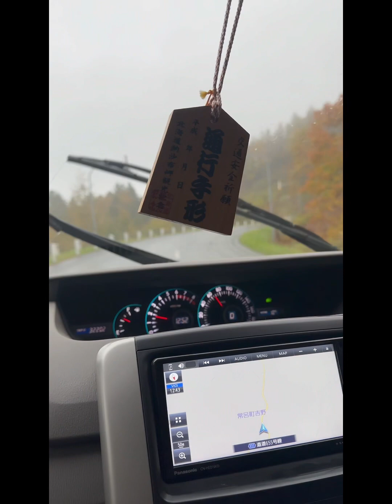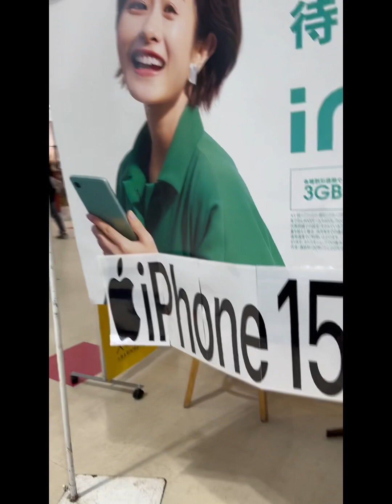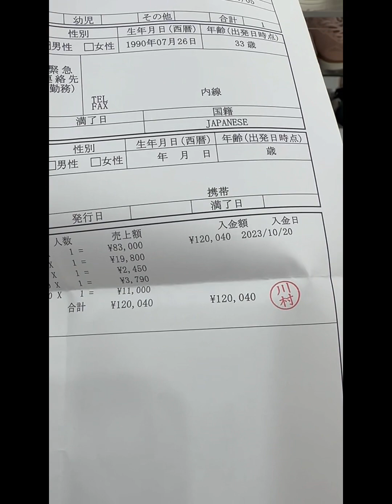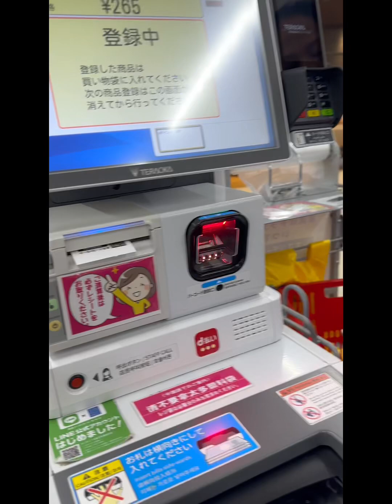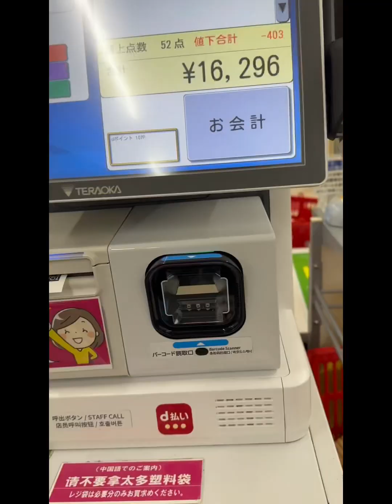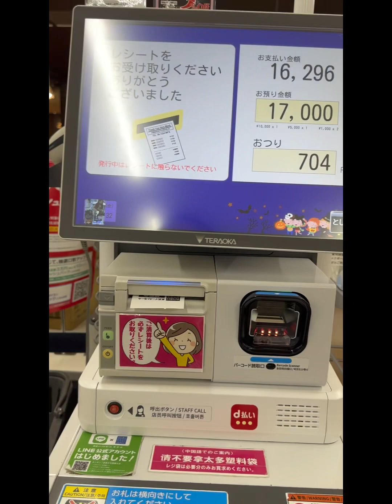Buhay trainee dito sa Japan